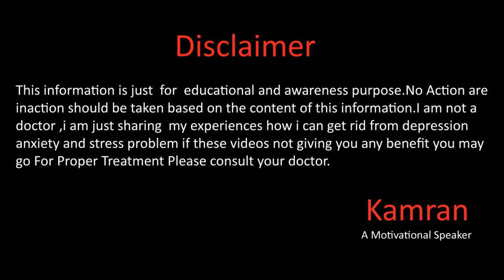How To Stop Unnecessary Worries From Our Life In Urdu Hindi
Hope you will be doing fine there in this video we will talk about the unnecessary worries how we can stop them for more details please watch this full video.
Gmail
You Mar Write us email at